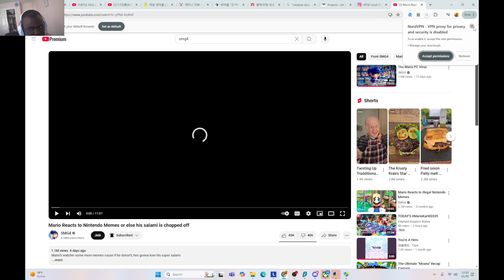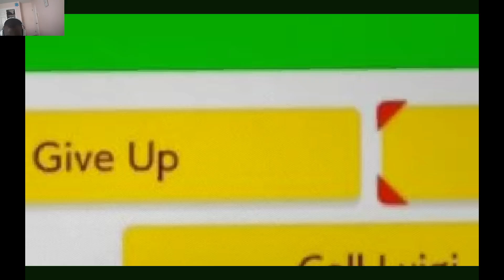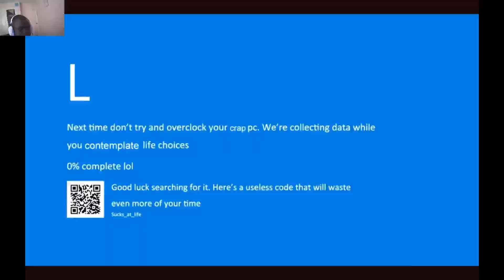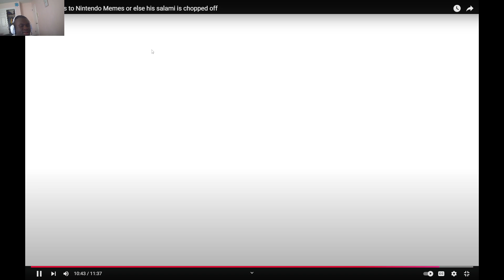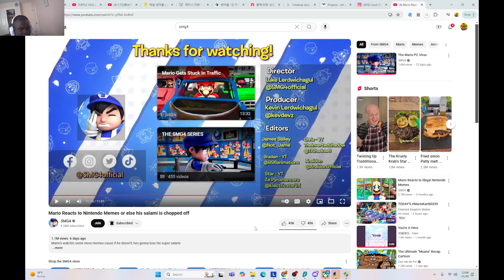Mario Reacts to Nintendo Memes or else his salami is chopped off Reaction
BRACE YOUR SALAMI

Also, add me on Discord!
JusJarBo#9893